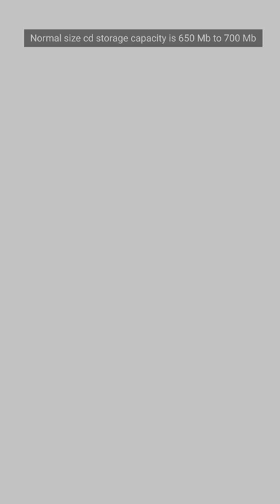What is the storage capacity of CD 🤔🤔🤔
in this video i tell you What is the storage capacity of CD? if upu like our video do